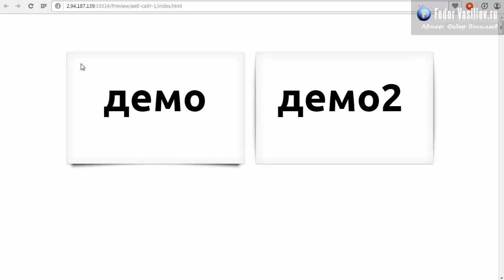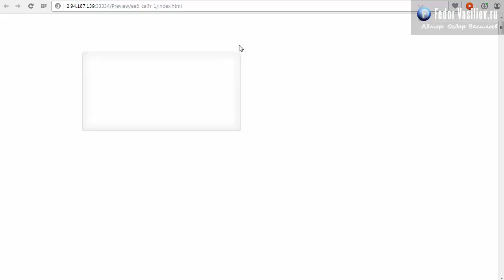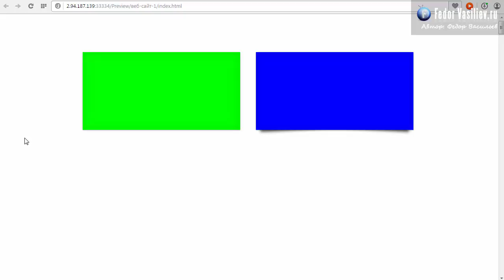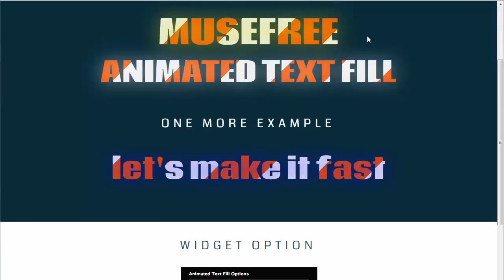75.Виджет боксы с тенью в Adobe Muse | 2015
Из этого урока вы узнаете: как с помощью виджета, можно делать классные боксы с тенью без графики!